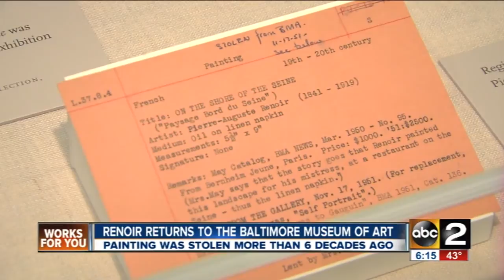Stolen Renoir masterpiece returned to Baltimore Museum of Art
The painting was stolen six decades ago and was found last year at a flea market in West Virginia.